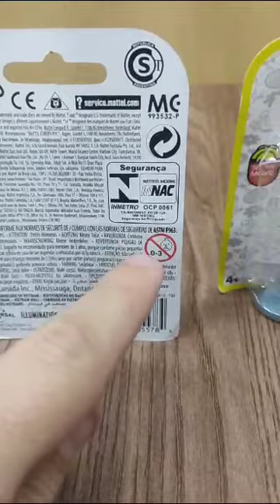Coleção Com 4 Mini Figuras Dos Minions Filme A Origem De Gru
Marca: Mattel
Recomendado para crianças a partir de 4 anos de idade.
Eles são perfeitos para brincar, se divertir, deixar de decoração na estante de casa, no quarto, na sala de jogos, quem é fã do mundo geek com certeza irá amar.
Garanta já o seu kit.
Coleção: Minions 2: A Origem de Gru

Tamanho:
Altura :6 cm.
Largura : 2 cm.
Profundidade : 2 cm.
Boneco Não Articulado.
Aprovado pelo INMETRO
Itens desta Coleção:

#1 - Young Gru
#2 - Kevin
#3 - Stuart
#4 - Bob

Produto novo e a pronta entrega.

Loja especializada em Produtos escolares, seja mochila, estojo escolar, lancheira, malas de viagem, bolsas de trabalho e muito outros itens com entrega rápida e preço justo, produtos originais e com garantia.
Desde 2016 no mercado de e-commerce e com o objetivo de te atender e conseguir ser referência no mercado nacional.